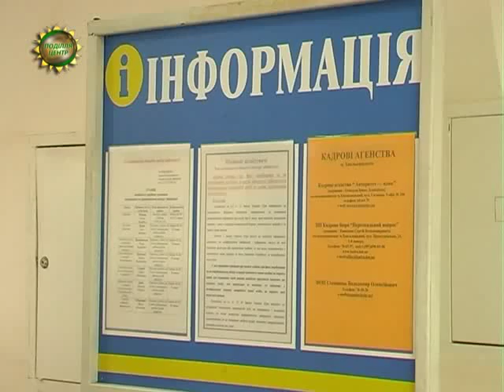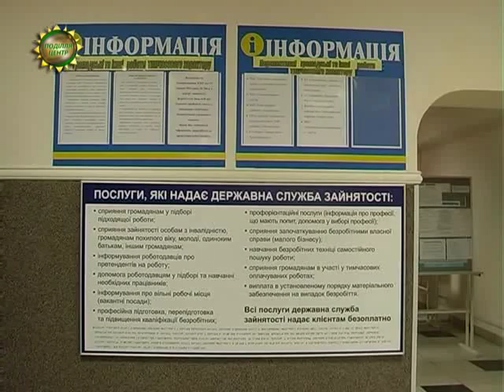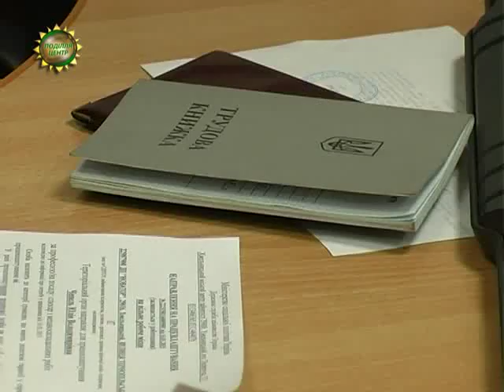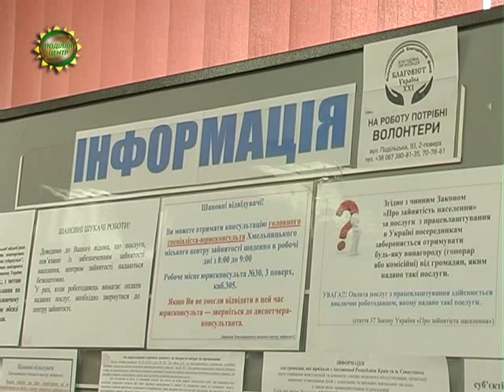ХОДТРК "Поділля-центр" Замкнуте коло ринку праці